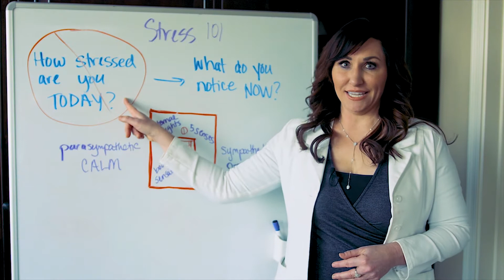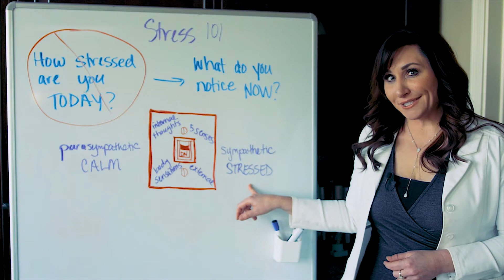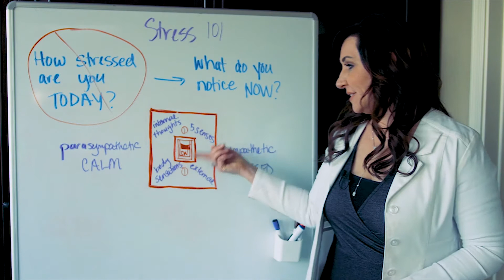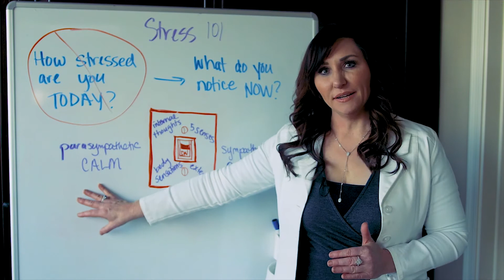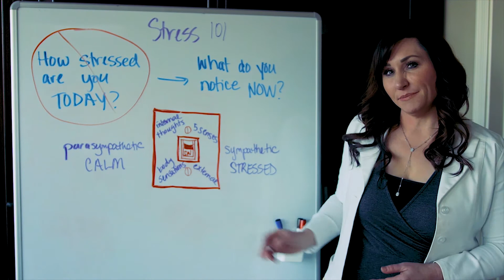Dr. Amy Serin - The Science of Stress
Dr. Amy Serin speaks on the science of stress.